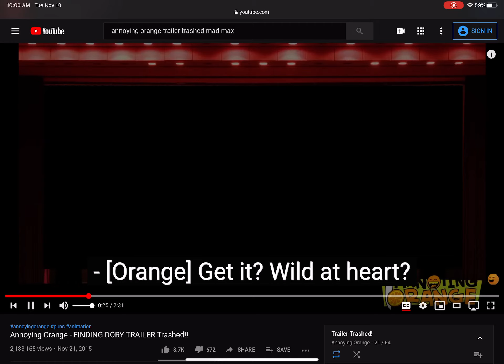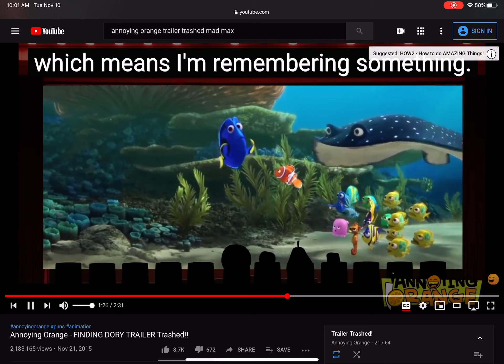February 24, 2021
This is a private video made for personal use by my son in the form of remix or parody, a video game and/or dvd menu walkthrough, or something he simply enjoys watching over and over...and over again.